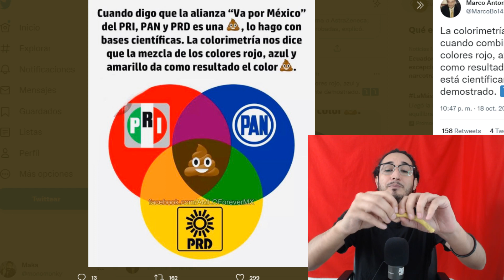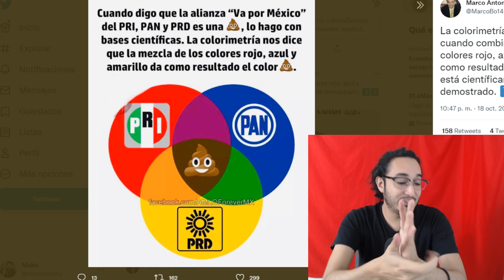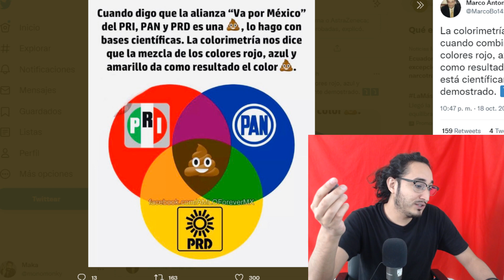Si mezclamos sus colores ¿Hacen café P0P´0? DESMINTIENDO MITOS !